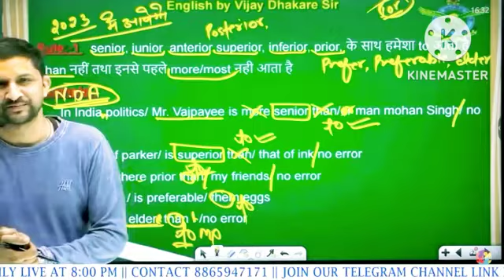army heart touching lines🇮🇳🇮🇳💓